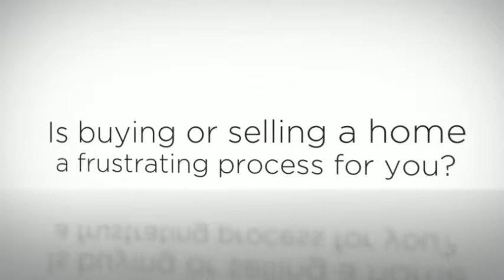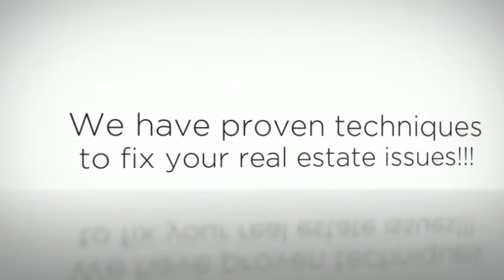Real Estate Services in Newport, RI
We are experienced in getting rapid results in buying and selling homes. We own homes all over Rhode Island, Massachusetts and other surrounding areas. We’re buyers and sellers helping other buyers and sellers.